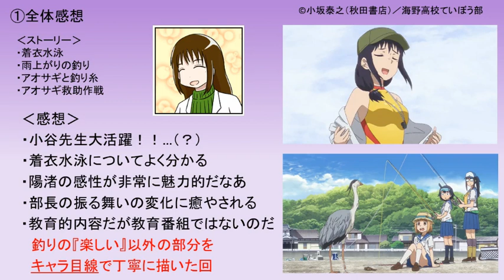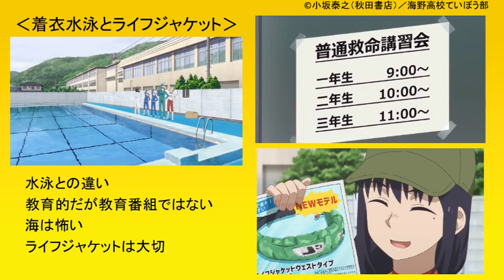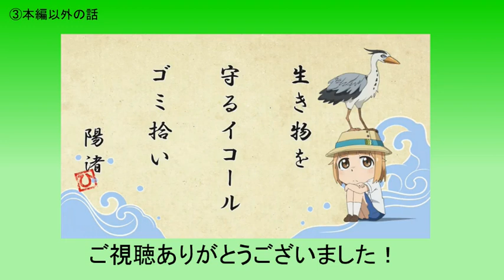【９話感想・考察】放課後ていぼう日誌（注目すべきは陽渚の感性でしょう！）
釣りの暗い部分にも考えを深めていくいいきっかけになりますね。
キャラクターの魅力がどんどん上がっていってるなぁと感じる今日この頃です。
※音声が小さかったため上げ直しました。

個人的な感想や考察・解説ですが、
出来るだけ丁寧に観て楽しめるポイントを増やしていこうと思っています。
毎週の感想を共有しながら、楽しんでいけたら幸いです。

なにか問題がありましたらご連絡ください。